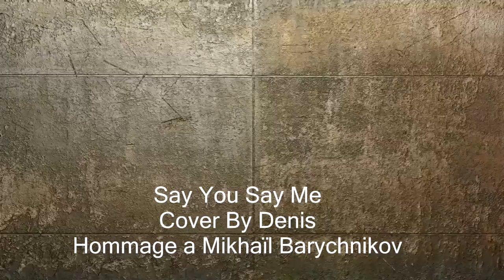Say You say me (Cover By Denis)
Mon Hommage a Mikhaïl Barychnikov sur une reprise de Say You Say Me rendu célèbre pas Lionel Richie